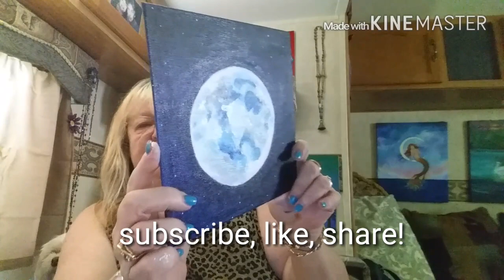Wednesday and Thursday, RV talk and a new painting!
Wednesday evening I watch Big Brother made a little video 1st and today showed the rest of my morning with my new painting and of course Rosie and Lily!